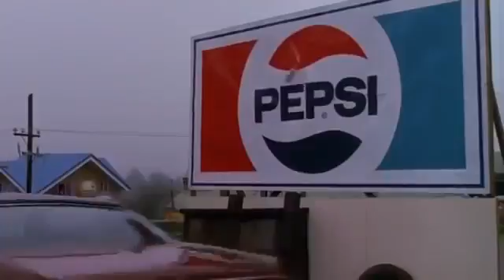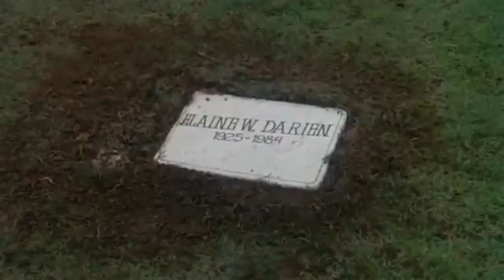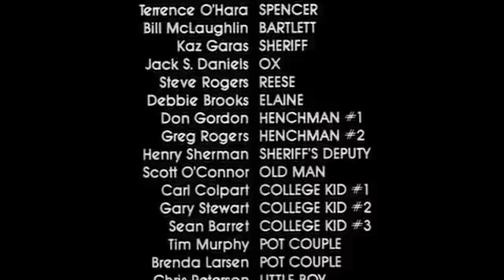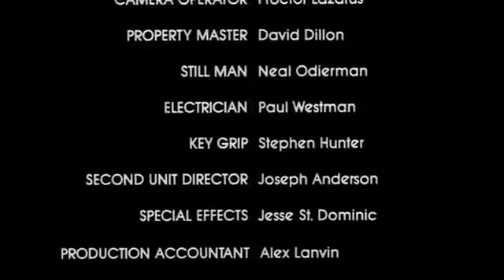The Devastator 1986 Katt Shea